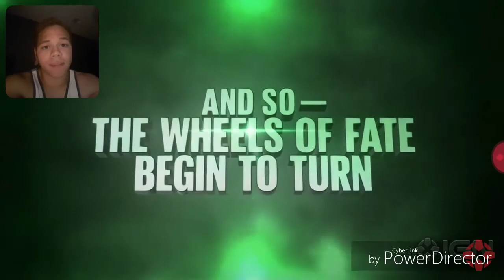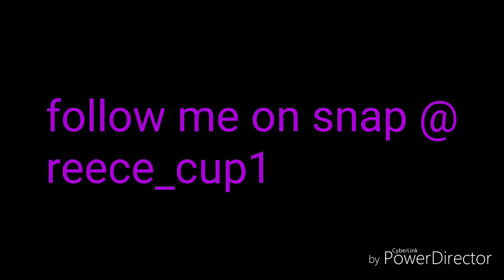Dbs broly trailer 2 reaction